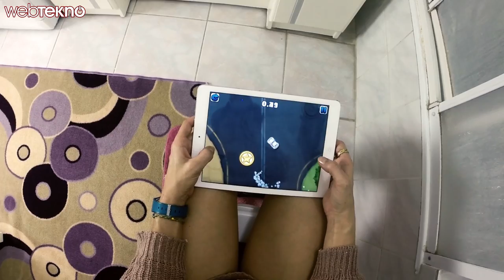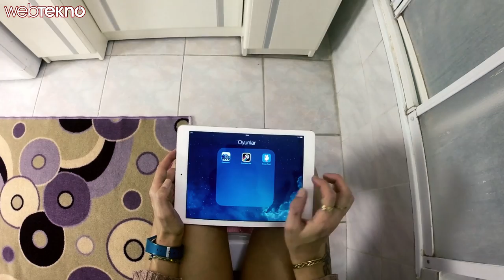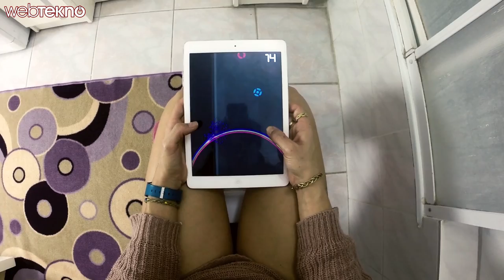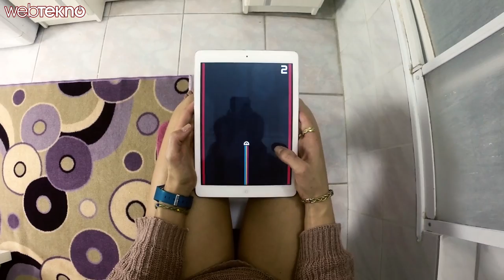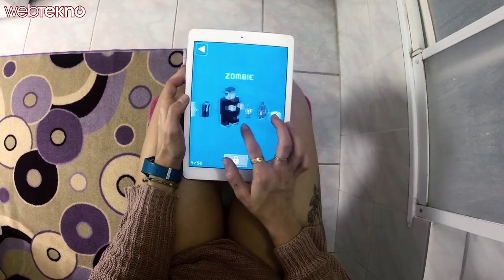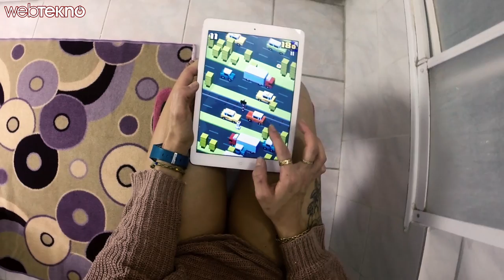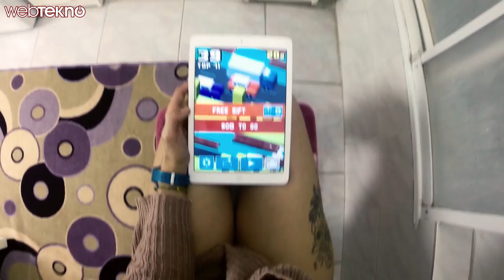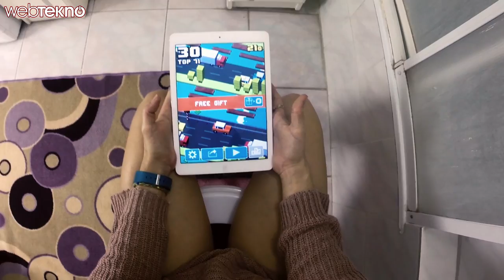Game Of Tuvalets - Bölüm 17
Tuvalette, telefonunuz veya tabletinizle oyun oynadığınızı biliyoruz ve daha fazla oyun bulmanız için çabalıyoruz.